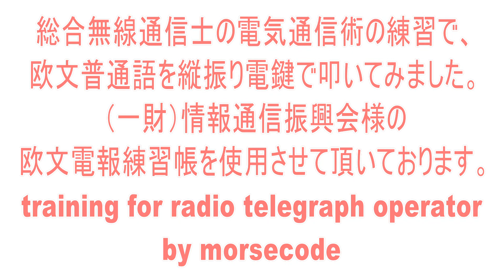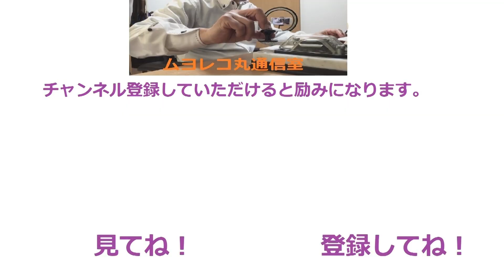無線通信士の国家試験の練習風景です。電鍵を操作する電気通信術の実技試験もあります。アマチュア無線ハムの受信練習にもどうぞ(morse code practice radio operator )